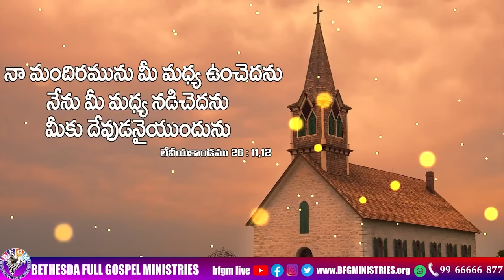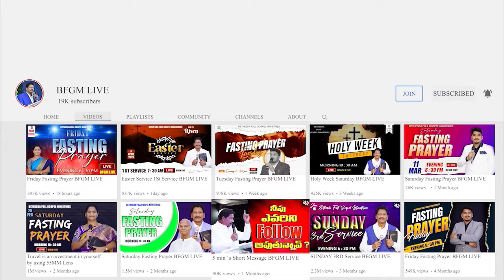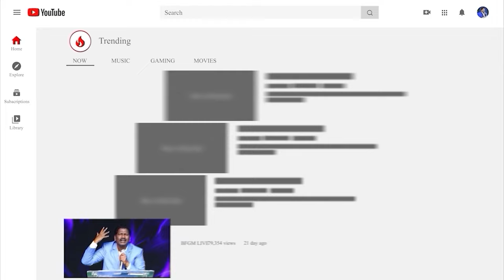Today's promise 13.04.2024 | BFGM LIVE